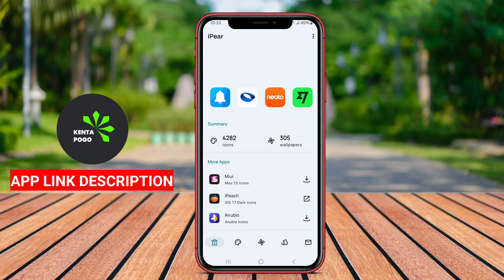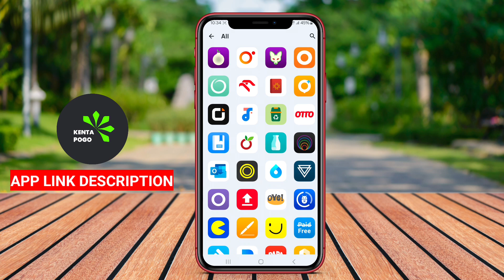Best Free iPear 18 Icon Pack App for Android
The Best iPear 18 Icon Pack for Android is a collection of icons that users can install on their Android devices to customize the look of their app icons. This icon pack offers a set of sleek and modern icons with a consistent design style, giving the user's device a more cohesive and polished appearance. Users can easily apply these icons to replace the default icons on their apps, providing a fresh and personalized look to their device's home screen.